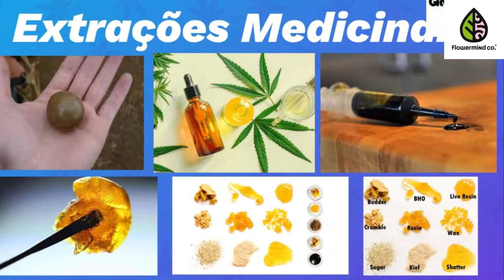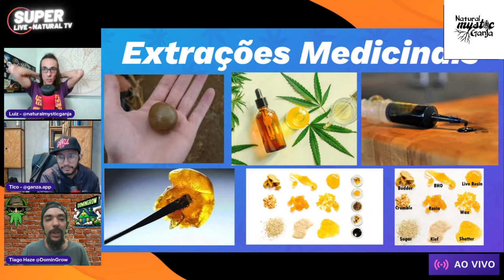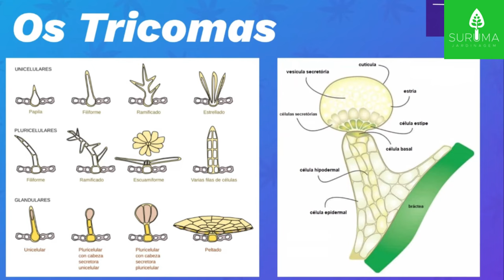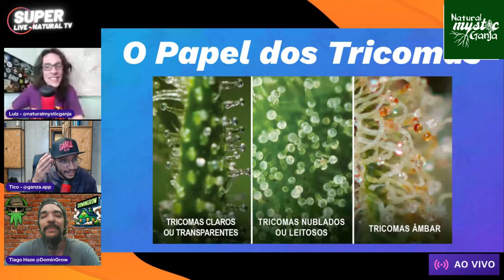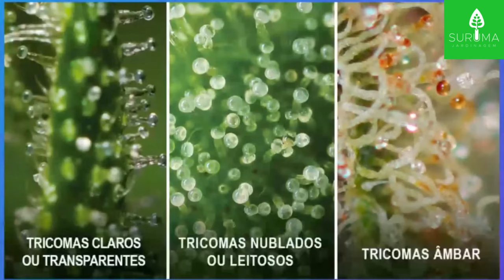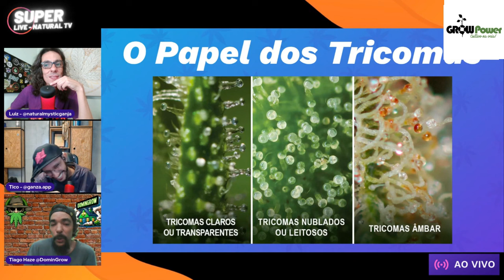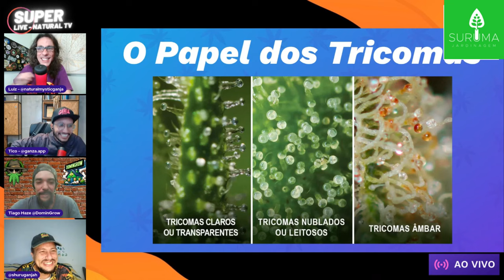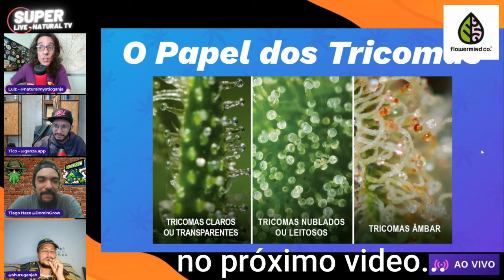O QUE É O HAXIXE? AS EXTRAÇÕES MEDICINAIS AULA 1: O AGLOMERADO DE TRICOMAS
🌿📺✨ EXTRAÇÕES MEDICINAIS: DESVENDANDO O HAXIXE NA NATURAL TV! ✨📺🌿AULA 1

Growers e entusiastas da medicina canábica, preparem-se para a aula 1 especial e fascinante no canal NATURAL TV - Comunidade Grower Maker! 🚀 Vamos mergulhar no mundo das extrações medicinais e explorar os segredos do haxixe, uma das formas mais puras e potentes de concentrado de cannabis.

🎥 OS TRICOMAS E SUA MATURAÇÃO NA PLANTA: Você sabe o que são os tricomas? Esses pequenos e brilhantes cristais na superfície das flores de cannabis são a chave para a produção de haxixe de alta qualidade. Vamos aprender sobre o processo de maturação dos tricomas e como identificar o momento perfeito para a colheita.

🌿 O AGLOMERADO DE TRICOMAS: Descubra como os tricomas se aglomeram para formar o haxixe e por que essa concentração de resina é tão especial. Vamos explorar a estrutura e a composição dos tricomas, que contêm os valiosos canabinóides e terpenos responsáveis pelos efeitos medicinais e terapêuticos da planta.

🔍 QUAIS OS TIPOS DE EXTRAÇÃO?: Existem várias técnicas para extrair o haxixe dos tricomas, cada uma com suas vantagens e particularidades. Vamos discutir os principais métodos de extração com e sem solventes, incluindo:

Extração a seco (Dry Sift): Um método tradicional que utiliza peneiras para separar os tricomas da matéria vegetal.
Bubble Hash: Utilizando gelo e água para separar os tricomas, este método preserva os terpenos e resulta em um haxixe puro e saboroso.
Rosin Tech: Uma técnica sem solventes que utiliza calor e pressão para extrair a resina diretamente da flor ou do kief.
Extração com Solventes: Métodos como o uso de butano (BHO) ou álcool isopropílico para obter concentrados potentes, mas que requerem cuidados especiais devido à sua inflamabilidade e necessidade de purificação.
💬 INTERATIVIDADE E TROCA DE EXPERIÊNCIAS: Este vídeo é sobre compartilhar conhecimento e aprender juntos! Deixe suas perguntas e experiências nos comentários, e vamos responder e discutir ao vivo. Queremos saber suas técnicas preferidas de extração e suas dicas para obter o haxixe perfeito.

✨ INSPIRAÇÃO E CONHECIMENTO PARA SEU CULTIVO: Aprenda a melhorar suas práticas de cultivo para maximizar a produção de tricomas e garantir a qualidade da sua extração. Vamos explorar desde a seleção genética até as condições ideais de cultivo para produzir flores ricas em resina.

Vamos juntos desvendar os segredos do haxixe e elevar nossos conhecimentos sobre extrações medicinais! 🌿💬👀